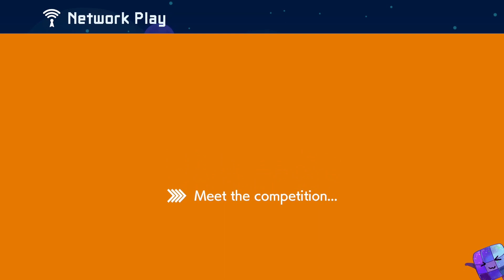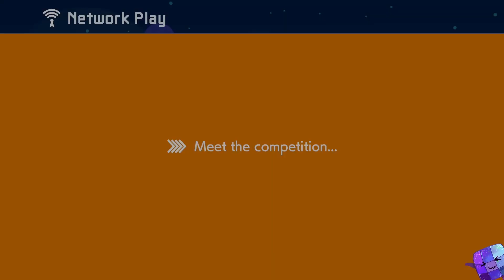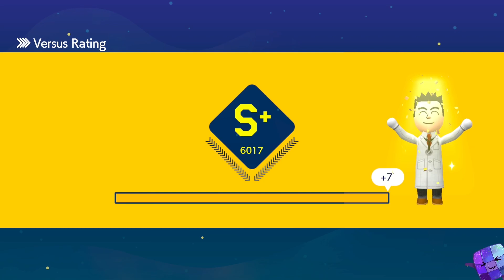Super Mario Maker 2 Multiplayer Versus #95 Final Season?!